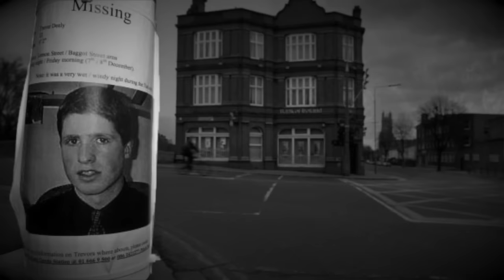Wyższe sfery miłości - 5NZ #29 | Bradley E.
Sylwia i Bradley poznali się za granicą. Lata rozłąki sprawiły, że ich uczucie rozpaliło się do tego stopnia, że wzięli ślub. Po kilkunastu latach ich miłość przecięło ostrze noża. Kto go trzymał i dlaczego? I jaką karę ponosi się, gdy w grę wchodzą najwyższe uczucia?

Główne źródła:
Helena Kowalik „Miłość, zbrodnia, kara”